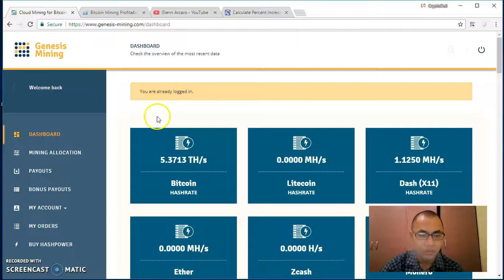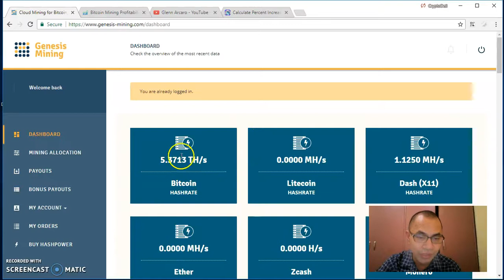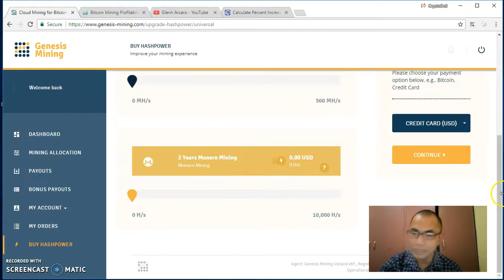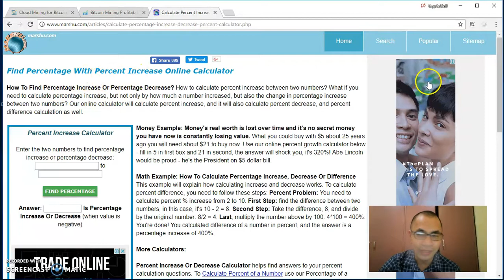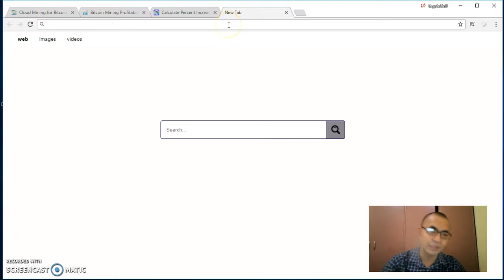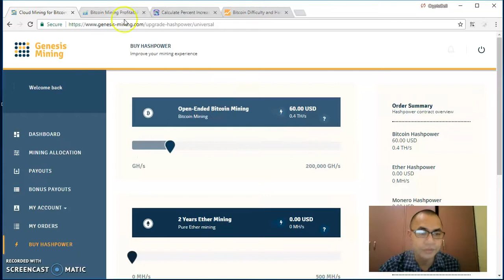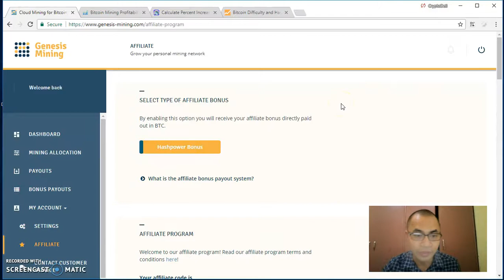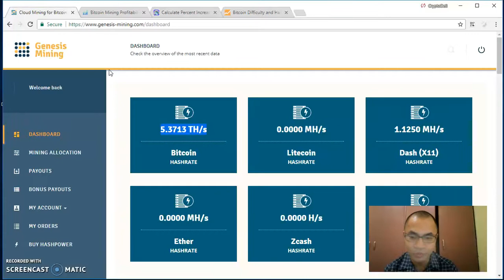Can you Really Earn in Genesis Mining? ( Tagalog)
Genesis Mining Update:

in this video i will show you if you can really earn in Genesis Mining. I will show you how to calculate your profits.

Simple background about Genesis Mining - 3 years in the bitcoin mining industry. Worlds largest bitcoin Mining Farm. First to introduce Cloud Mining Platform, where in instead of you, setting up your mining rigs, etc. they do it for you, just buy hashpower from them and you will mine your bitcoins. No need to go online 24/7 no computer to set up, no need to worry about internet connections.

Also in this video, you will see what happens if you invest $30 or $60. How much you would profit in 1 year and % increase of your investment